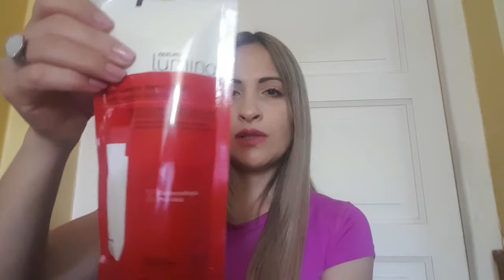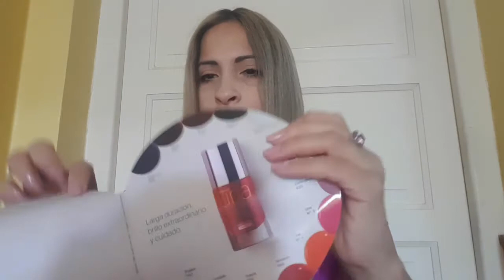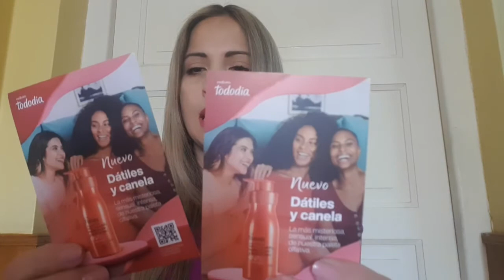UNBOXING CICLO 14A📦/ NATURA ARGENTINA 2021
Hola a todos! Les dejo mi vídeo de ciclo 14A Espero de corazón que les guste❤😍
Agradezco cada uno de sus comentarios, like y suscripciones.💖